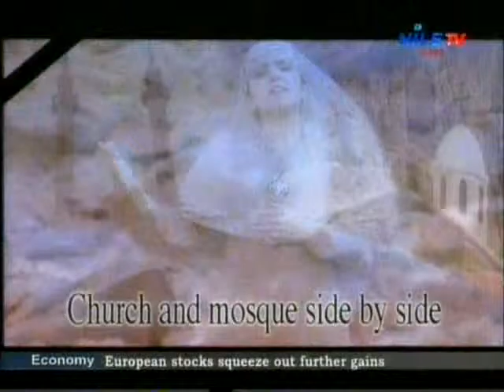Special Edition 11 12 2016 5